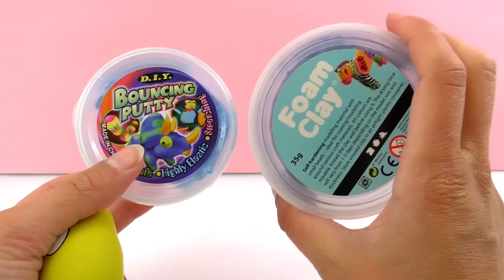Bolinha anti-stress Emoji com massinha de isopor e massinha clary | Form Clay | DIY faça você mesmo